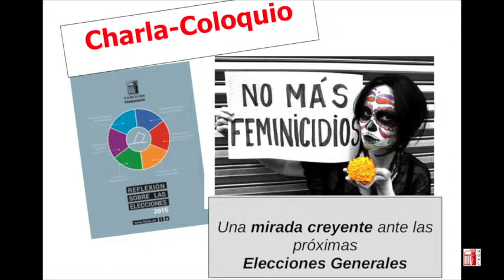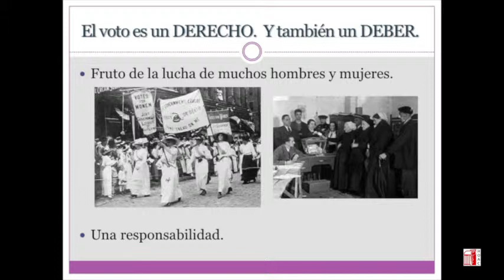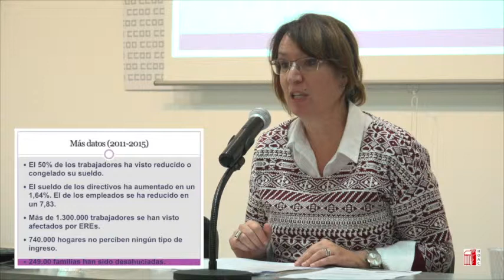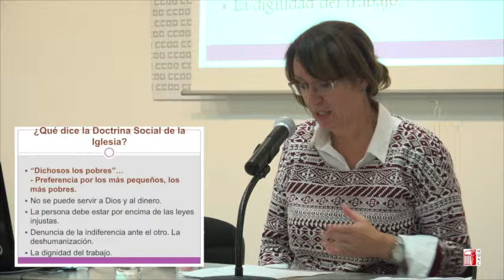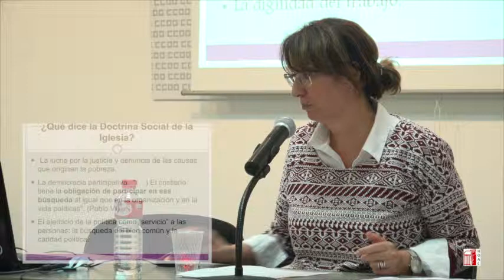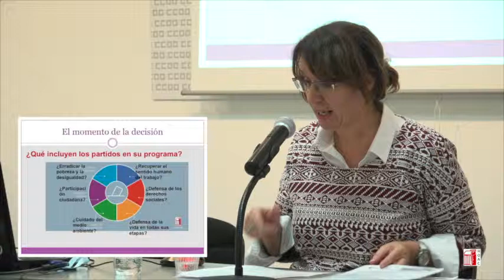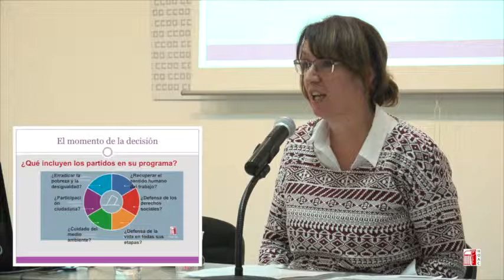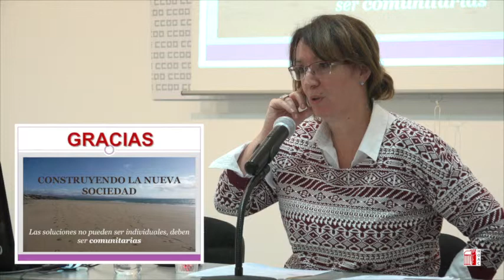(47)HOAC, Charla-Coloquio. REFLEXIÓN SOBRE LAS ELECCIONES 2015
27 de noviembre 2015
Para la Construcción del Bien Común.
Una mirada creyente ante las próximas elecciones generales.
Hermandad Obrera de Acción Católica. HOAC
Comisión Permanente.
Una vez más estamos convocados a las urnas, y por partida doble este año. Pronto comenzará la vorágine de la propaganda electoral, nos invadirán los anuncios en la tele, en la radio, las entrevistas, los sobrecitos con el voto, los mítines... y demás actos y actividades que conlleva todo proceso electoral...